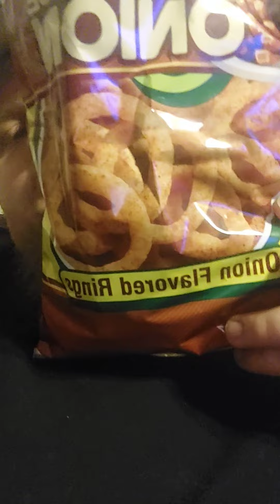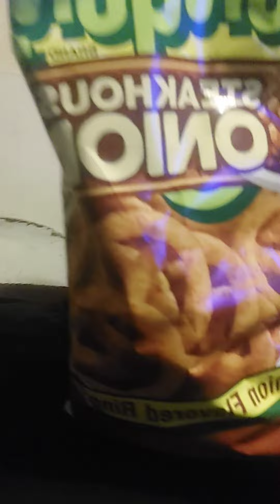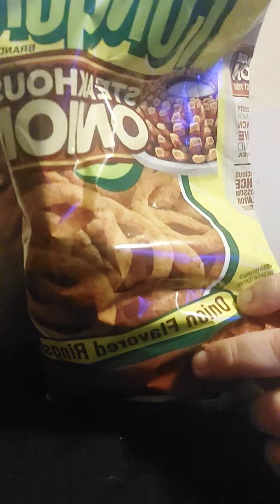funyuns steakhouse onion review